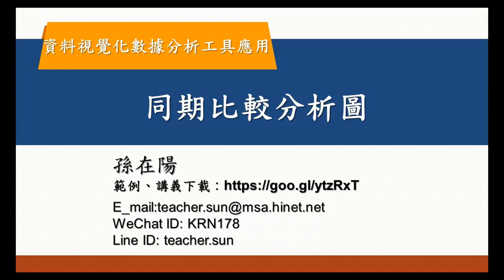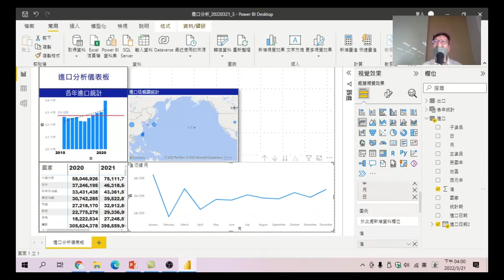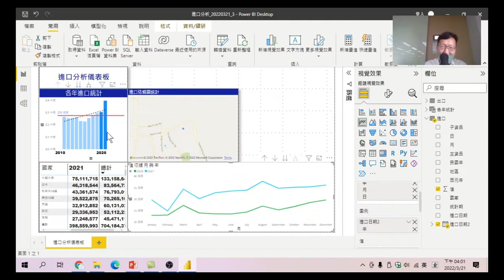43 同期比較分析圖-資料視覺化數據分析工具應用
做出同期比較分析圖,可以從看到變化的狀況，並分析其中的原因。